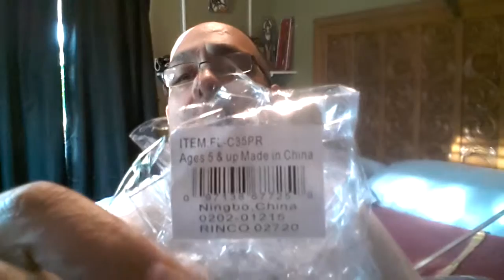3x5 Puerto Rican flag Dj BigMike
3x5 Puerto Rican flag Dj Big Mike